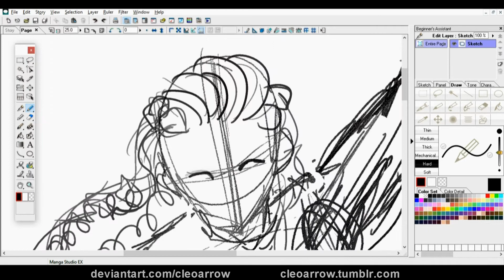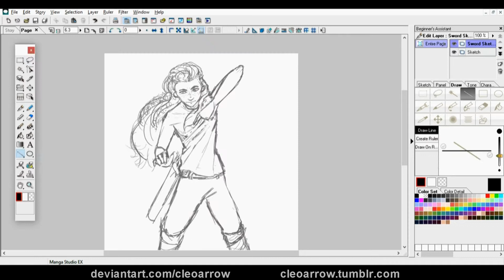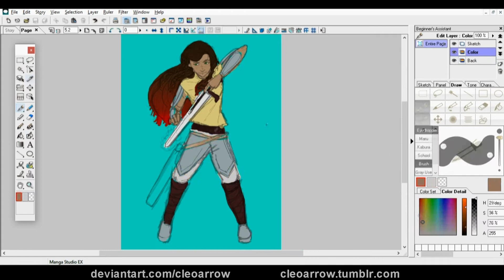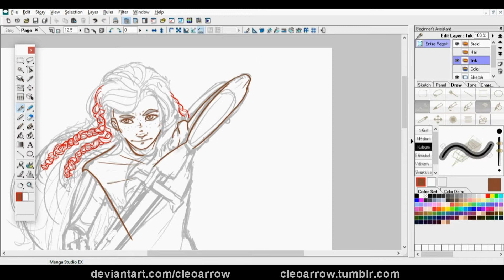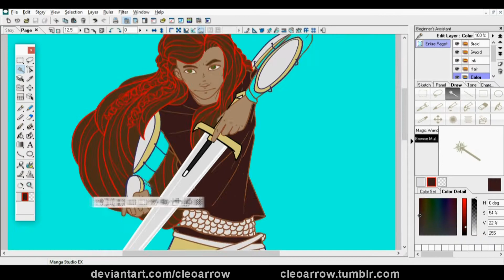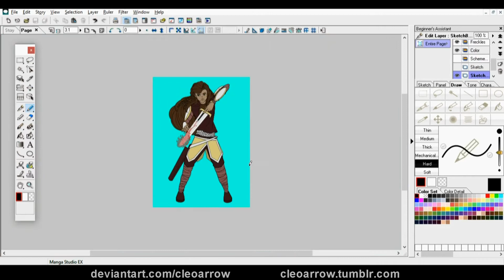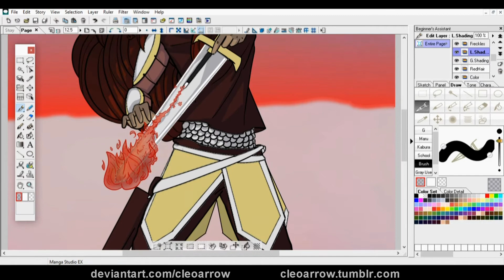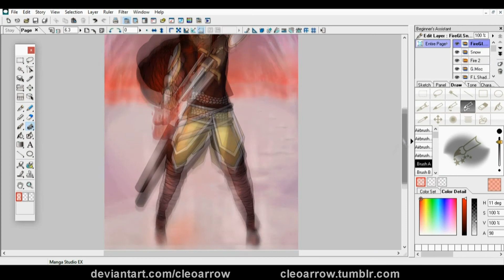The Firebending Wizard [Speedpaint]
A speedpaint of my Dungeons and Dragons character (kind of) Alexandria Grove. She's a fire wizard and a knight. Her wand is attached to her sword so she can have a flaming sword because that's cool.